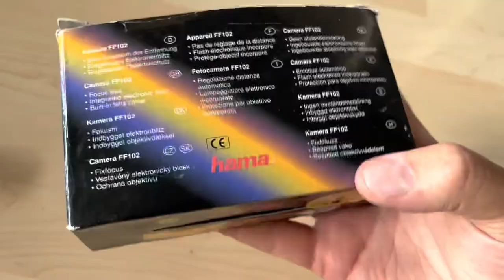WoW! Unboxing retro HAMA FF102 photo 35mm film camera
Wow! Unboxing Hama rtero film camera. Tested with film and battery and works well.